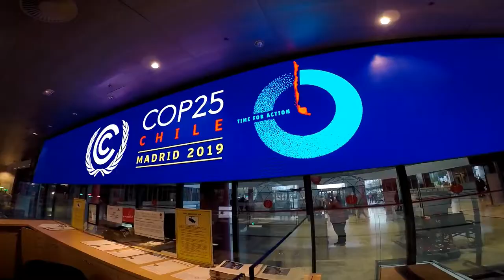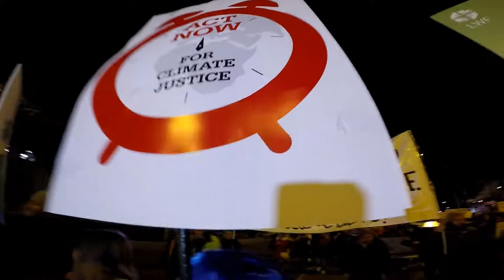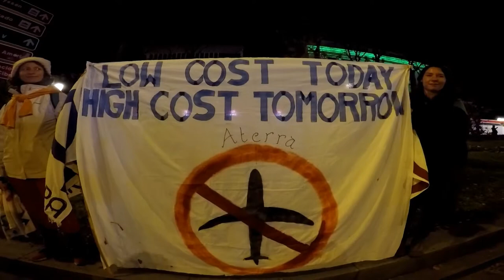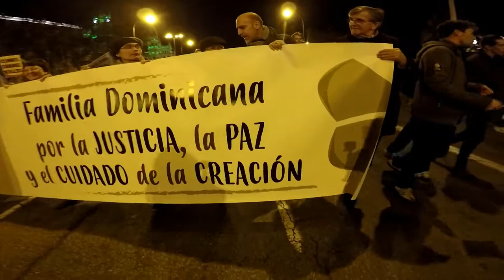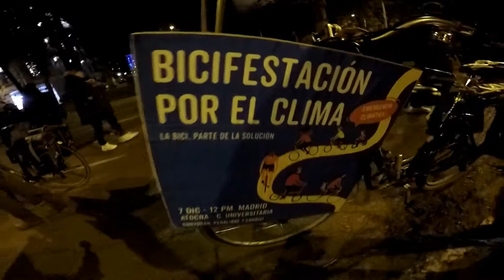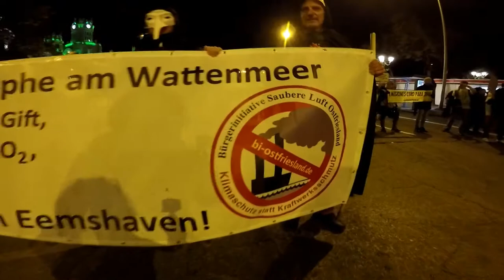Más De 500.000 Personas En La Manifestación Contra El cambio Climatico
Multitudinaria Manifestación Por El Centro De Madrid, Contra El Cambio Climatico.